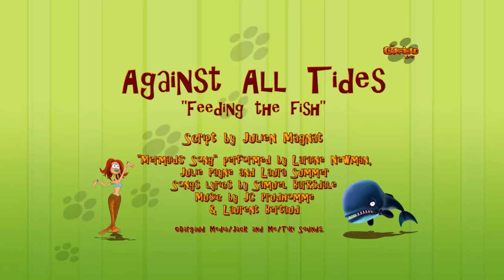😼Garfield becomes a pirate!🏴‍☠️ - The Garfield Show